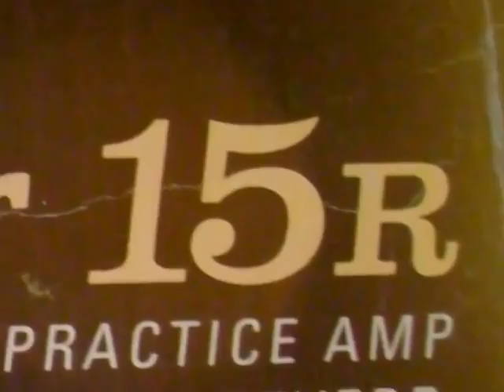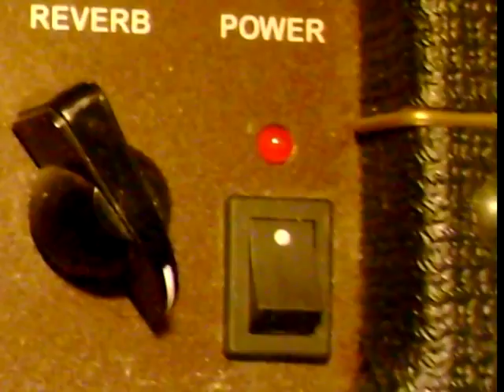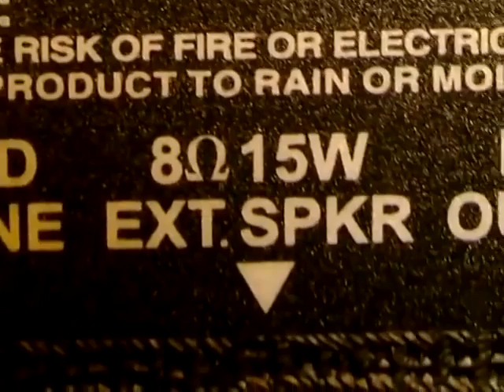VOX Pathfinder 15R | Test i Recenzja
Test i recenzja wzmacniacza gitarowego firmy VOX. Testowany na gitarze Bill Lawrence Swampkaster S __